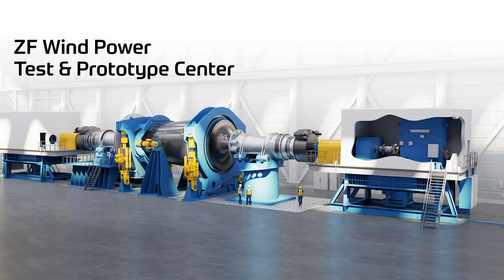ZF Wind Power-Test&PrototypeCenter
It's been one year since ZFWindPower kicked off the construction of the wind industry's leading Test & Prototype Center.

Time to look back: 📽️